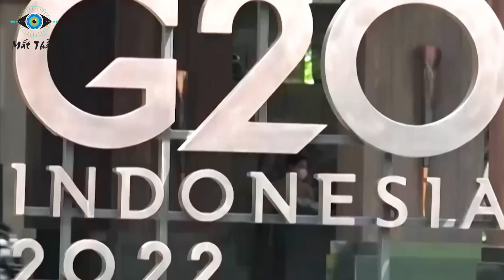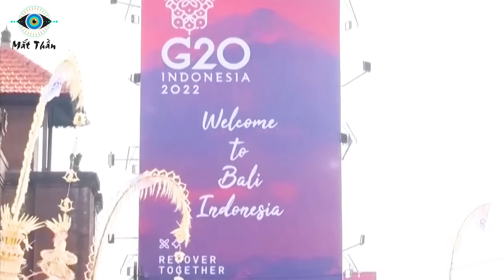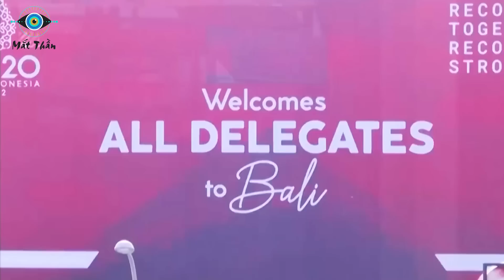Phương Tây Đại Bại Trong Mưu Toan Cô Lập Nga Tại Hội Nghị G20! Moscow Thể Hiện Vai Trò Dẫn Dắt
⊙ Cảm ơn bạn đã xem video: Phương Tây Đại Bại Trong Mưu Toan Cô Lập Nga Tại Hội Nghị G20
Các bạn thân mến! Sau hàng loạt những sóng gió tới từ phương Tây nhằm đánh hội đồng Nga tại Hội nghị thượng đỉnh G20, người Nga đã mỉm cười. Tờ báo Sputnik của Nga cho rằng, nếu chỉ dựa vào sức của Mỹ và các đồng minh thì không thể cô lập Moscow bởi tầm quan trọng mà họ mang lại cho thế giới.
Cuối cùng, Thư ký báo chí của Tổng thống Nga – Ông Dmitry Peskov đã đưa ra đánh giá về kết quả Thượng đỉnh G20 tại Indonesia: Tuyên bố của Hội nghị thượng đỉnh G20 là một chiến thắng của lẽ phải, nó đã vô hiệu hóa được sự hiếu chiến mù quáng của phương Tây và gần đạt đến thỏa hiệp rõ ràng.